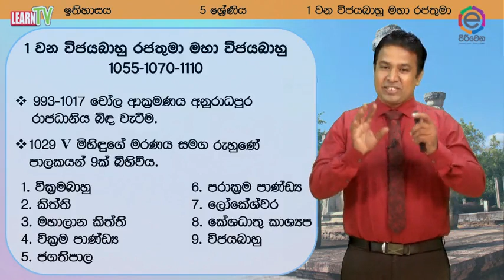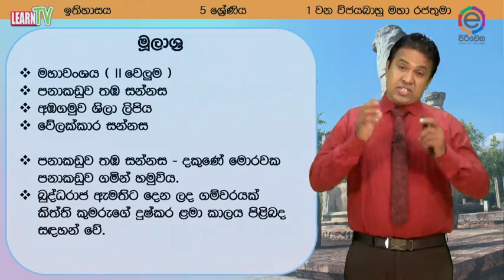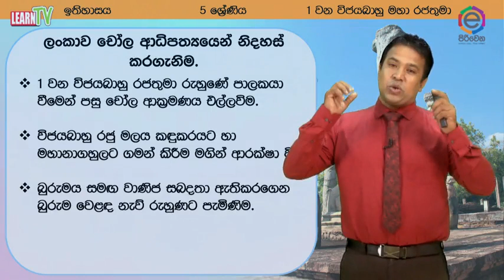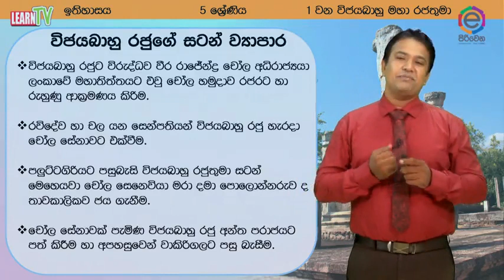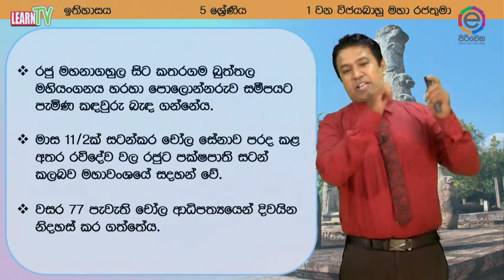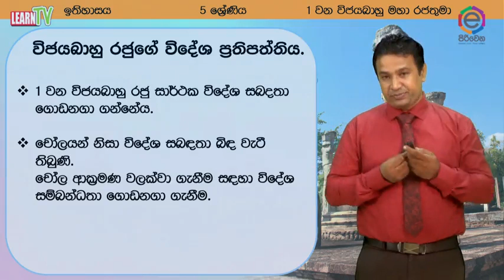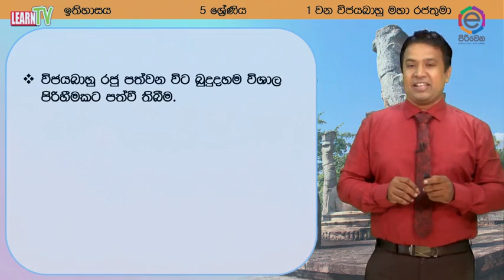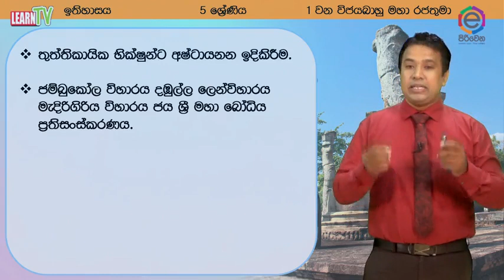Piriven G05 HIS Vijayabahu rajathuma